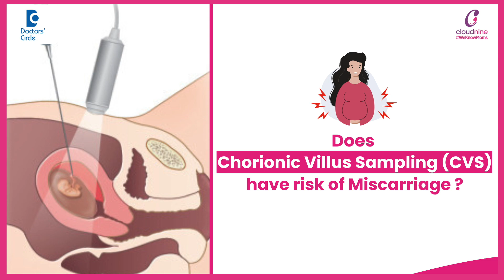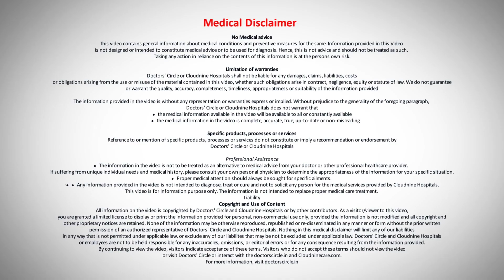All about Chorionic Villus Sampling test in Pregnancy - Dr. Soumya Choudri Valluri | Doctors' Circle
When is Chorionic Villus Sampling done? It's usually done at 11 to 13 weeks of gestation. Does Chorionic Villus Sampling have any risk? Yes it has a rare risk but miscarriage can happen as well the babies bleed. Sometimes can enter into the mother's blood stream. So what are the other things which I have to expect of when I have to reach the doctor post procedure? If you're having any abdominal cramps if you're having any leaking or if you're having bleeding or if you have any high fever that's where you have to reach out to your doctor. So is there any alternative for Chorionic Villus Sampling? Yes there is something called do amniocentesis. But the disadvantage is it's usually done at 16 and above weeks. So it's always better to rule out if you're expecting anything abnormal very early that's why it's better to go for Chorionic Villus Sampling at 9 to 11.